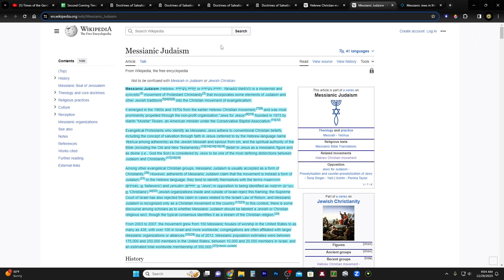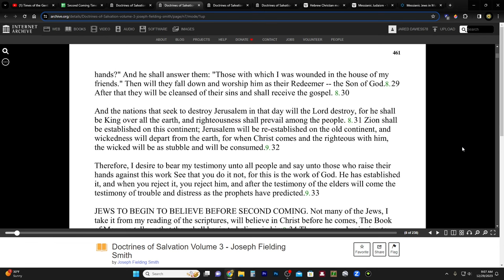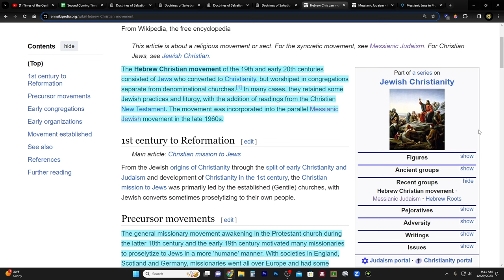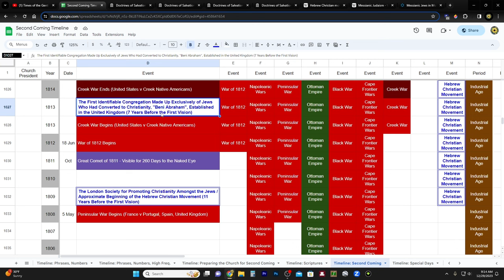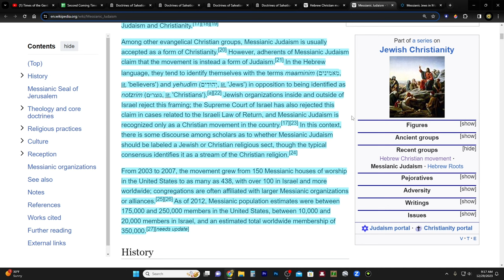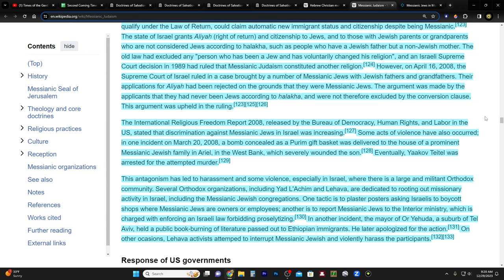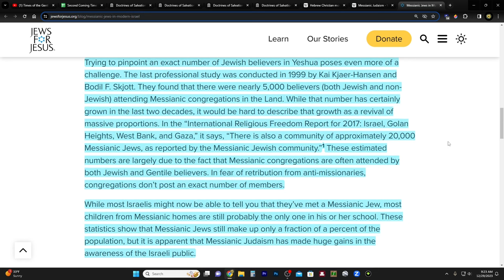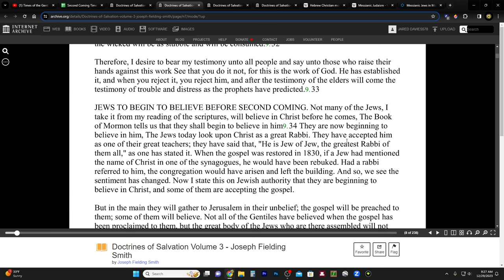Times of the Gentiles: Episode 3 - Messianic Judaism & Jews BEGINNING to Believe Before 2nd Coming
Messianic Jews in Modern Israel

CHARITIES!
1. Support those affected by the war in Israel

2. Meir Tamari, 32 year old husband and father of two, ages 1 and 2.5, murdered on his way home in the heartland of Israel. Please help his widow and family!

3. Planting of trees in Israel - bring the land back to life!
75 Hebrew Words You Need to Understand the Bible (Book)